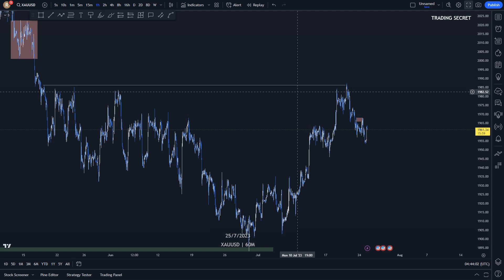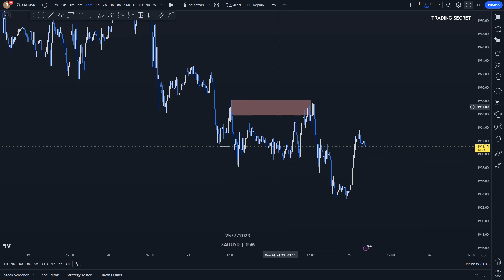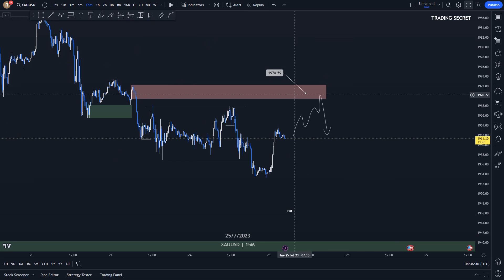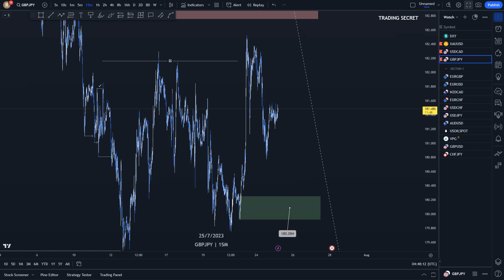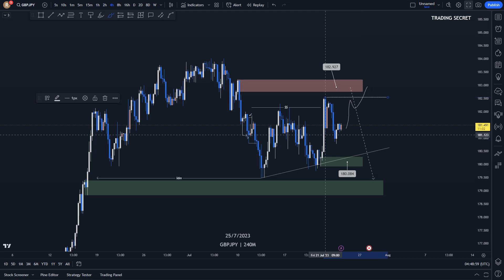Chiến lược trong ngày : số 72 ( DXY , XAUUSD , USDCAD , GBPJPY ) Ngày 25 tháng 7